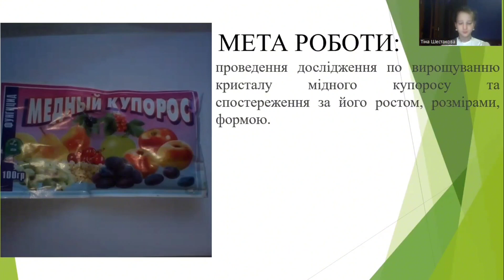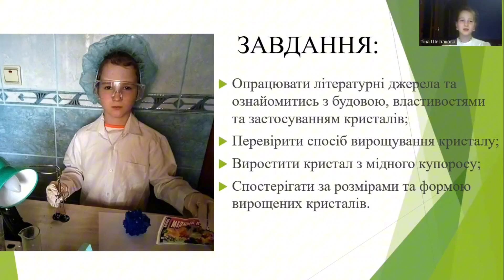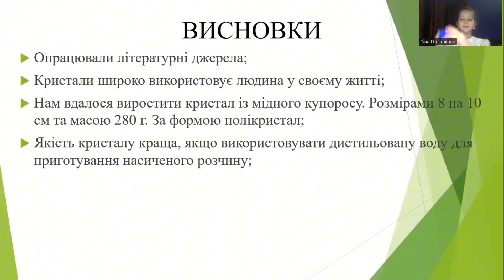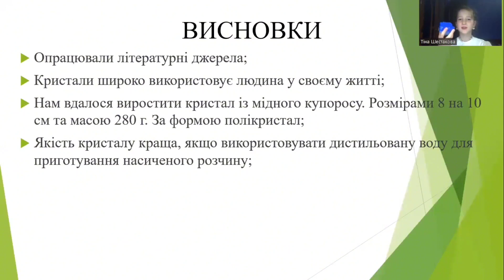Вирощування кристалу з мідного купоросу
в категорії "Я досліджую світ"

Шестакова Тіна Вячеславівна

Пирятинський ліцей № 6 Пирятинської міської ради Полтавської області, 3-А клас

Кристали можна виростити в домашніх умовах. Ці природні витвори мають естетичне значення, їх  можна використовувати в якості прикрас.